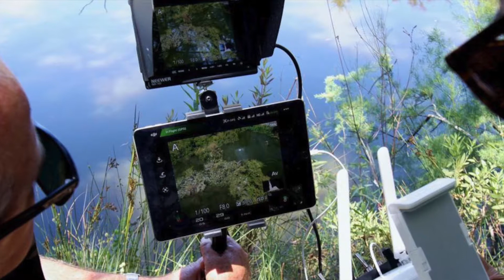La Junta utiliza drones para el seguimiento de aves acuáticas en los humedales almerienses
La Consejería de Medio Ambiente y Ordenación del Territorio, a través de un proyecto coordinado con la Agencia de Medio Ambiente y Agua, introduce por primera vez aeronaves no tripuladas en el seguimiento de aves acuáticas en los humedales andaluces.